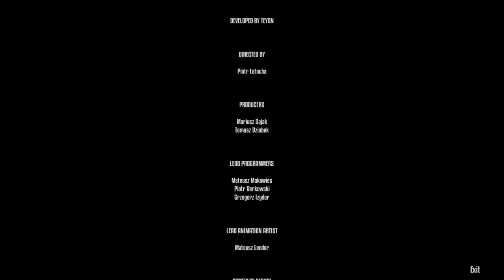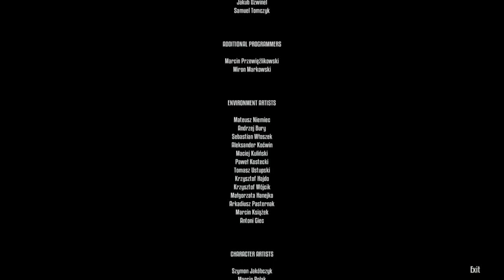Full Game Cinematic Experience (NO HUD) - Terminator Resistance™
Terminator Resistance™ Realistic Immersive Longplay include the full Terminator Resistance™
Gameplay on PC. This Terminator Resistance™ Gameplay is recorded in 1080p HD 60fps on the PC
and will include the full Campaign.

                                                                     Story Description
Terminator Resistance™ story takes place in a post-apocalyptic Los Angeles, nearly 30 years after
Judgment Day and Stars are a brand new hero in the Terminator universe, Jacob Rivers, a soldier in
the Resistance led by John Connor. Despite the fact that Jacob is just a lowly private, he’ll soon
discover that he’s been specifically targeted by the latest threat from Skynet and marked for
termination.